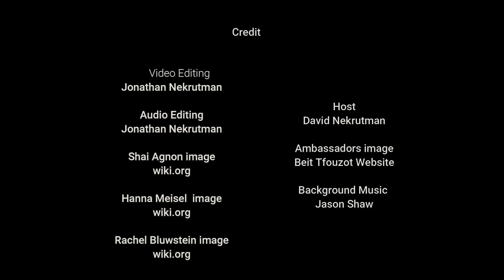Bringing Israel to You - Chavat Kinneret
David Nekrutman, the Executive Director for Ohr Torah Stone's Center for Jewish-Christian Understanding & Cooperation, continues to explore places normally not visited by tour groups through his Bringing Israel to You video shorts. Known as the melting place of ideas, Chavat Kinneret birthed the Kibbutz and Moshav agricultural movements, the cooperatives HaMashbir (for the sale of affordable food during World War I, Tnuva (milk and dairy products company), the Bank Hapoalim as well as Kupat Cholim - public health care system, the Haganah paramilitary organisation and shaping the Histadrut labor union. Shai Agnon, Rachel Bluwstein and Chana Meisel are just few of the key people that shaped Israeli society before statehood.